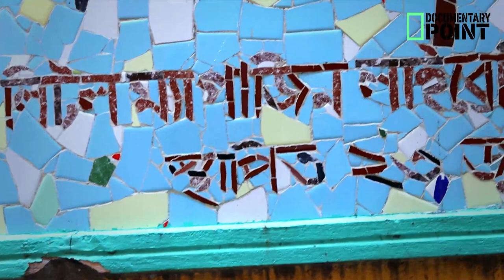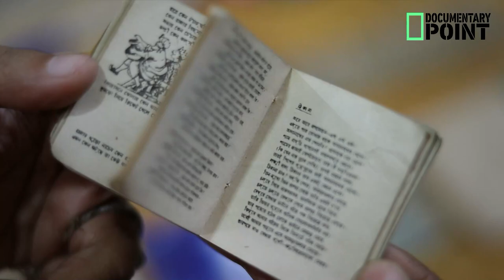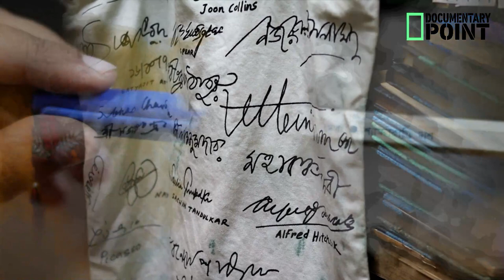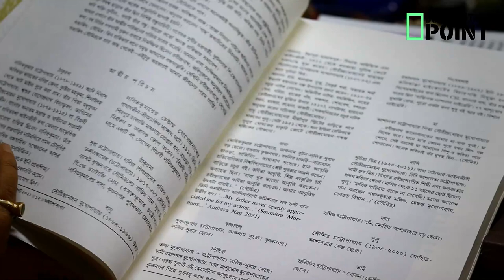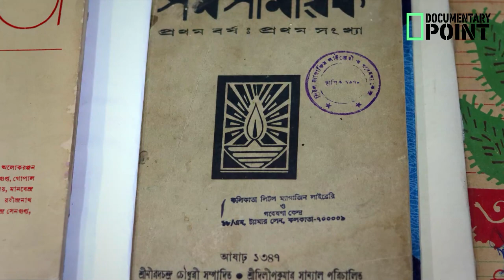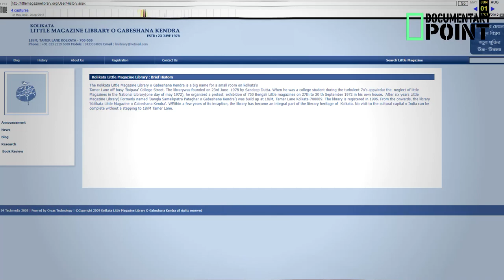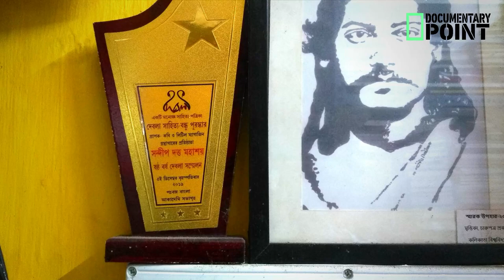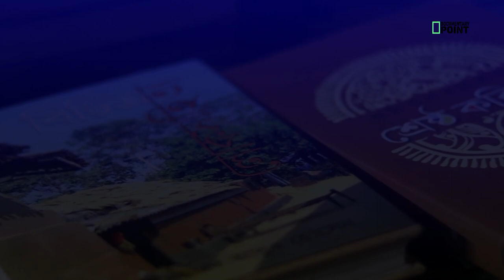Kolkata Little Magazine Library and Research Centre || Sandeep Dutta |College Street, Kolkata|| 2022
This is a humble endeavour to prepare a documentary on Kolkata Little Magazine Library and Research Centre, located in the famous College Street area of Kolkata. Mr. Sandip Dutta, the Founder of this library deserves a special mention for narrating the story in a brief but enthralling way. This library is enriched with popular magazine including but not limited to 'Bangadorshon', 'Totwobodhini', 'Bharotborsho', 'SabujPotro'. Since 23rd June 1978, this library has been a valuable resource centre for researchers.